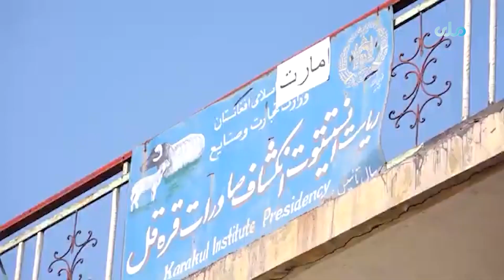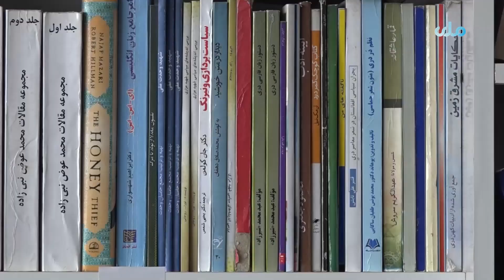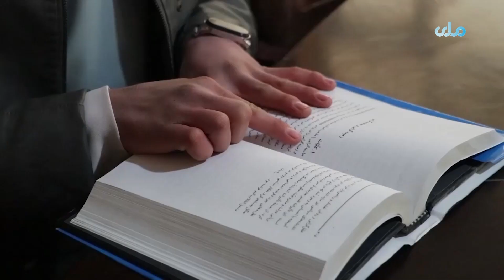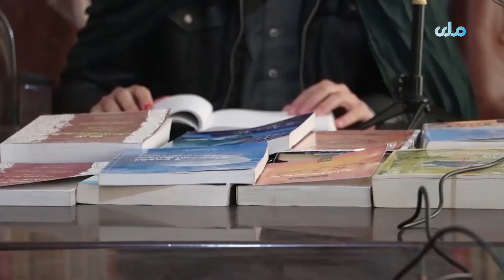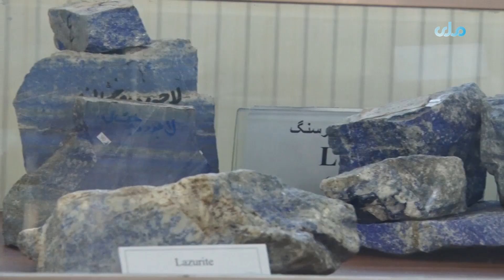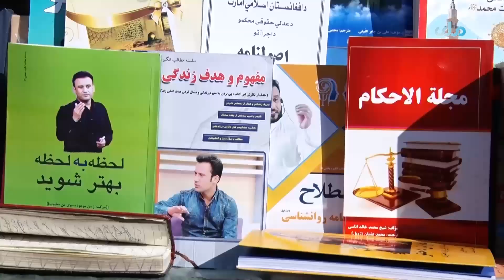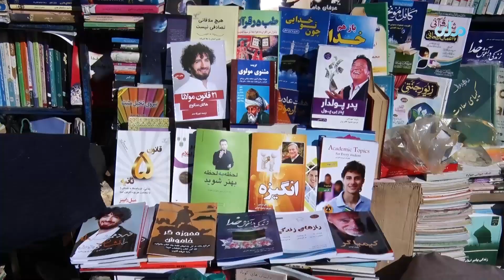RTA Dari | Darecha | EP 37 |دریچه - برنامه ۳۷